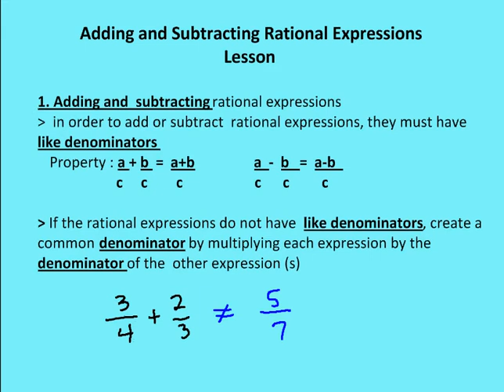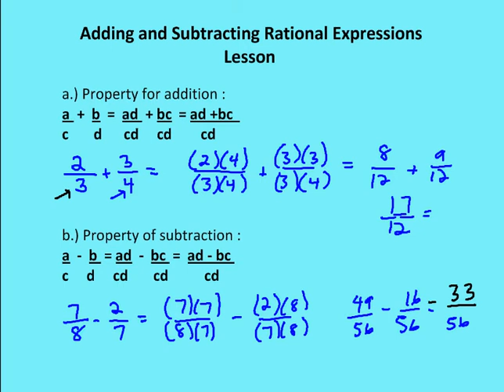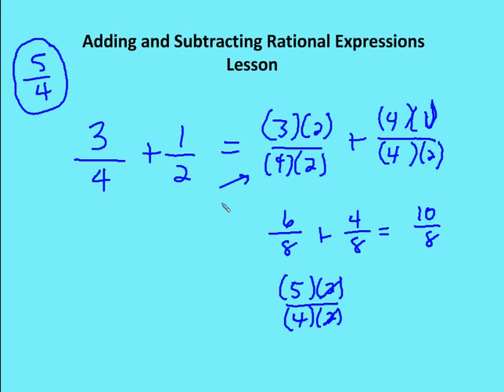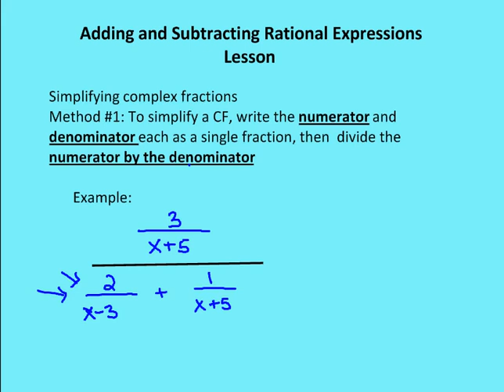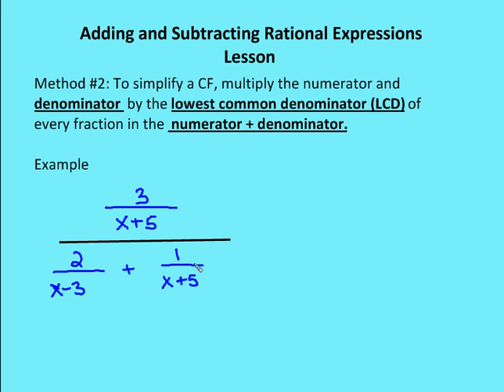8.5 Adding and Subtracting Rational Expressions (Lesson)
A lesson on adding and subtracting rational expressions and simplifying complex fractions